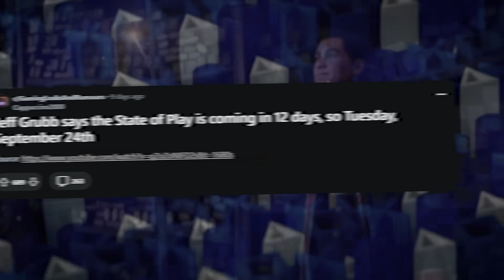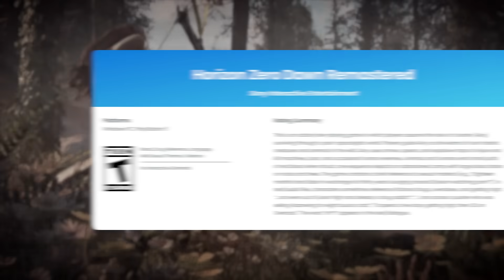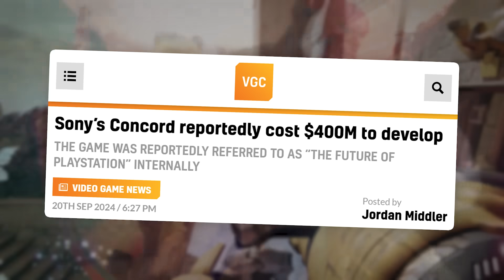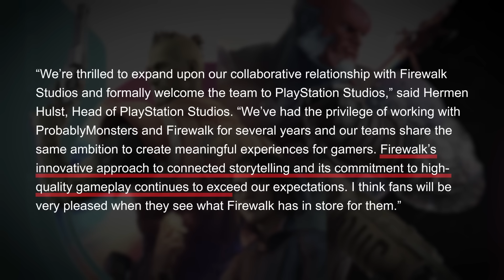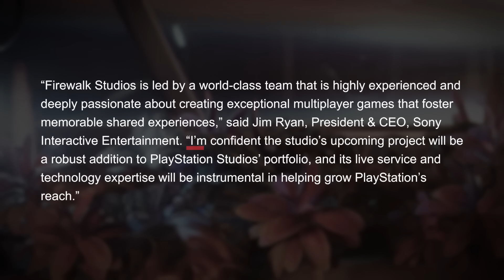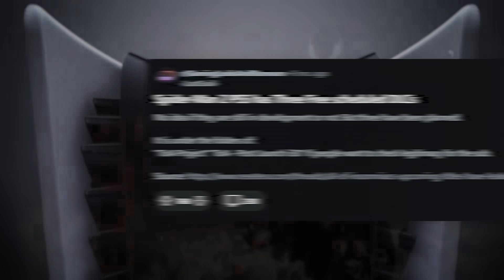The Biggest Gaming News & Leaks Of The Week...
Gaming News (Video Game News) with PlayStation State Of Play predictions - Days Gone Remastered - Horizon Zero Dawn Remastered - PS5 News (PS5 Pro & More)

Timestamps
00:00 New PlayStation Hardware
02:22 Horizon Remaster Leaked
03:47 Days Gone...
05:18 Next Star Wars Jedi Game
06:51 EA Update & Battlefield
08:34 God Of War New Feature
09:04 Concord Cost How Many Millions?!
12:19 State Of Play Predictions
13:32 This Coming Week

This video includes: jorraptor,gaming news,game news,state of play,ps5 pro,state of play 2024,new video game news,games news,ign,ps5 news,playstation state of play,ubisoft,joraptor,xbox,assassin's creed shadows,ps5,playstation,assassin's creed,playstation news,game leaks,state of play leak,ubisoft news,ac shadows,jedi survivor ps4,star wars jedi 3,playstation 5 pro,video game news,xbox news,gaming,gaming leaks,playstation leaks,state of play leaks,gameranx